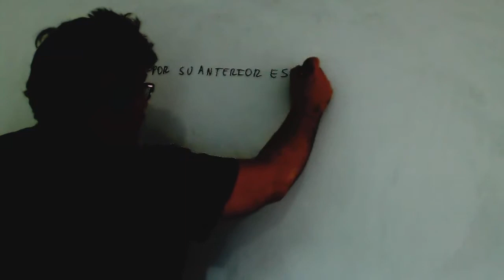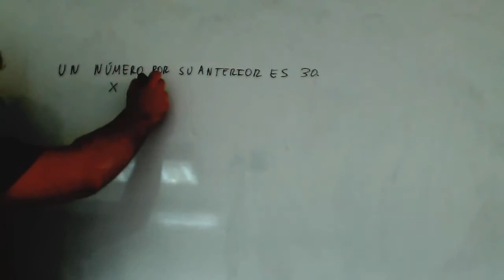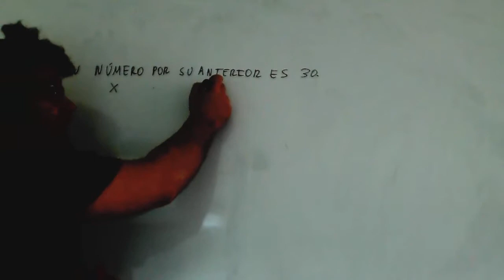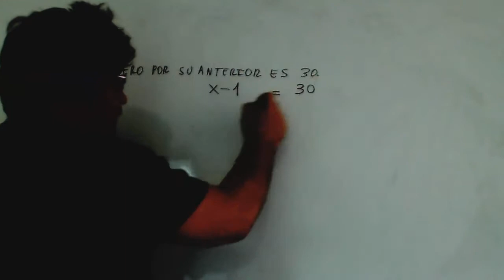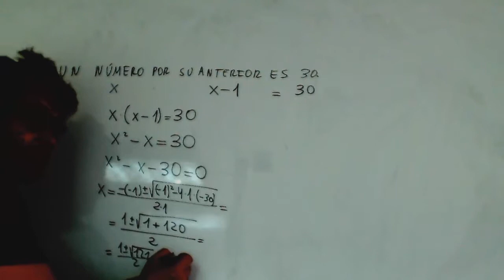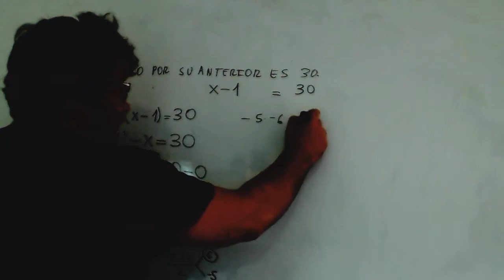Problema ecuaciones segundo grado Numero por su anterior 30 Academia Usero Estepona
Problema ecuaciones segundo grado Numero por su anterior 30